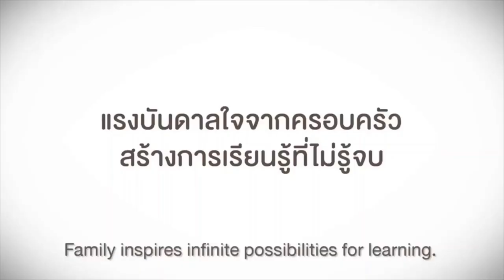Inspirational short story